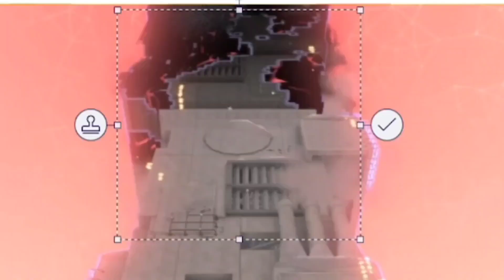Fortnite Escape Sponge and BackRooms Memes with Friends.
In this video which is on my Twitch by the way Brian_52_m me and my friends are escaping SpongeBob and playing around with memes and backrooms Can we escape from SpongeBob you have to see him find out and just means take over the back rooms we'll just see him find out.

Island Codes:
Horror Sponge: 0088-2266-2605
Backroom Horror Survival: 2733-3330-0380